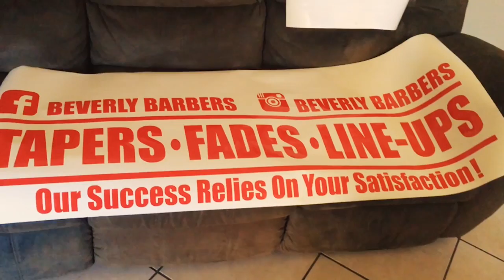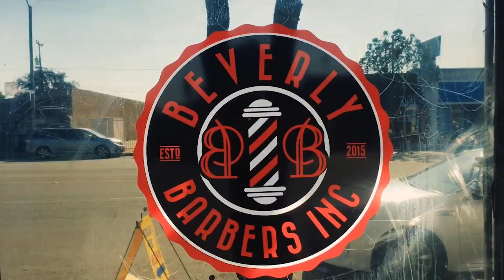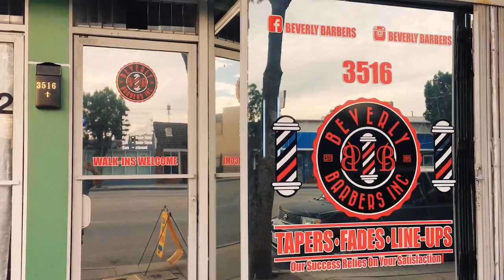Film Kings Inc. The Beverly Barbers Project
Here's a video of a job we just finished up for Beverly Barbers NEW shop. We installed Solar Silver 20% film. This film is a great heat rejector that'll keep their customers cooled on those hot summer days. We also gave them a store front face lift with custom decals enhancing the appearance of the barber shop. We're honored to have worked with and been able to give the beverly barbers a new vision for their barber shop.

We, Film Kings are an established provider of Residential, Commercial and Automotive glass tinting. At Film Kings Inc. we're committed to excellence combining 15 years of window tinting experience to create a company that prides itself on Customer Satisfaction.

We also specialize in Smart Tint installation, paint protection (PPF), ExoShield (Windshield Protection), store front & automotive decals, and tail & head light tint.

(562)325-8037